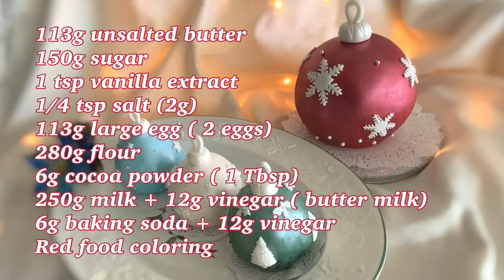Christmas bauble ornament cake ( red velvet cake )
113g unsalted butter
150g sugar
1 tsp vanilla extract
1/4tsp salt
113g egg ( 2 large eggs)
280g flour
6g cocoa powder ( 1 Tbsp )
250g warm milk + 12g vinegar
6g baking soda + 12g vinegar
Red food coloring
Bake at 350’F 35~40mins.